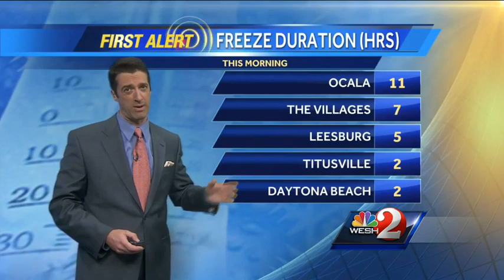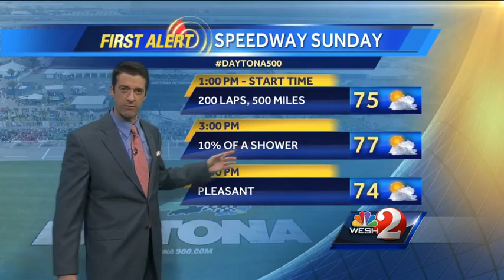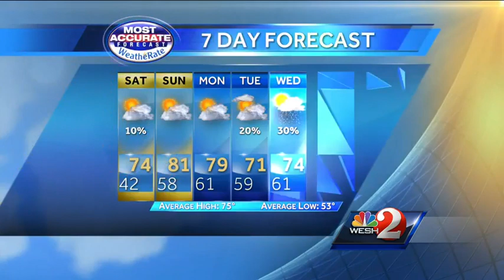Weekend warm up coming